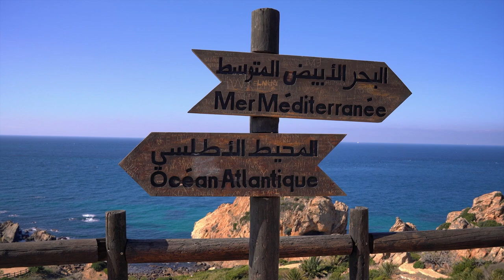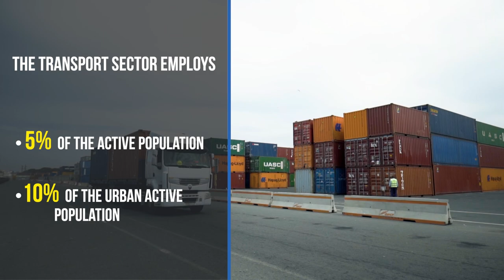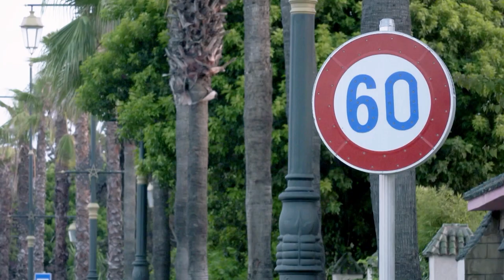Morocco, the world's gateway to Africa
The Ministry of Transport and Logistics highlights in this video the major transport infrastructure projects in Morocco as well as the evolution of the transport activities over the last twenty years.

Le Ministère du Transport et de la Logistique met en avant dans ce film les grands chantiers d'infrastructures de transport au Maroc ainsi que l'évolution qu'a connu les activités de ce secteur durant les vingt dernières années.